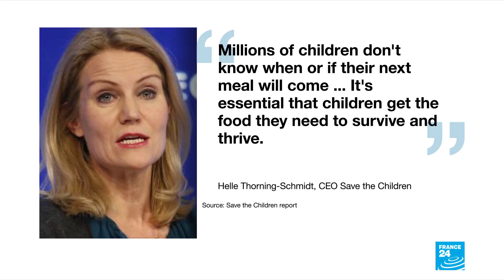'Five million' children at risk of famine in Yemen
More than five million children are at risk of famine in Yemen as the ongoing war causes food and fuel prices to soar across the country, charity Save the Children warned Wednesday.